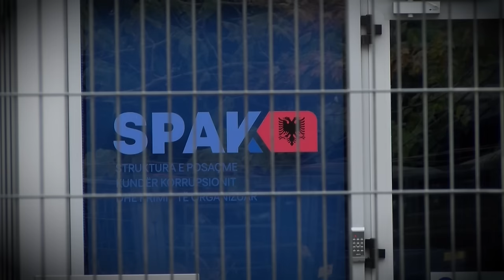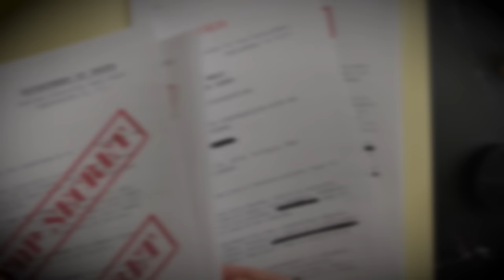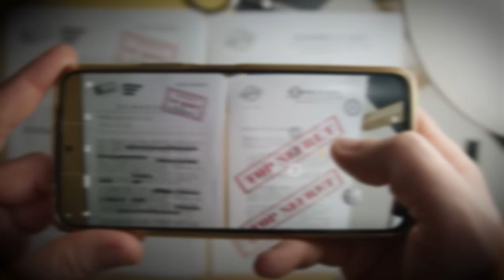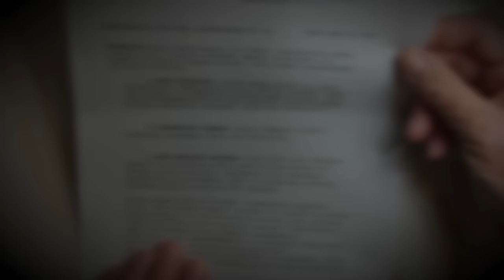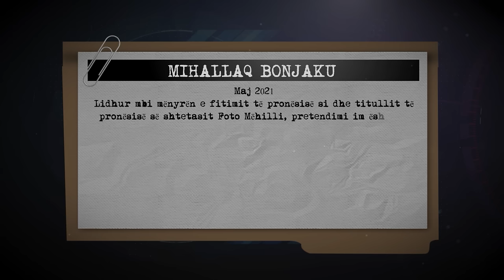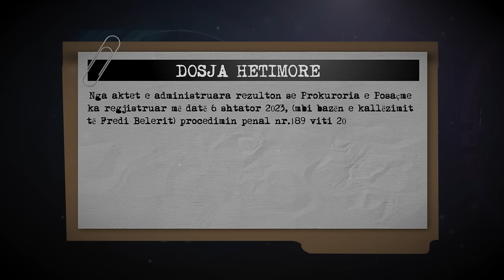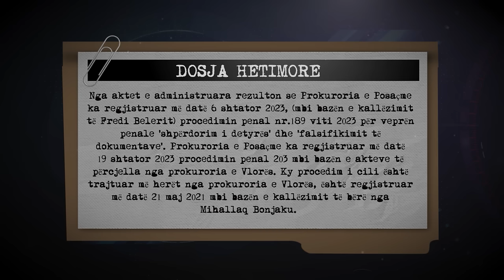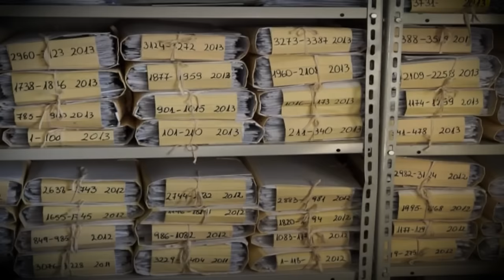Afera Xhaçka-Gaçi. Toka në Dhërmi, si u fshehën në emër të kunatës amerikane të ministres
Emisioni ‘Në shënjestër’, trajtoi këtë mbrëmje hetimin e SPAK në lidhje me investitorin strategjik të qeverisë Rama, Artan Gaçi, bashkëshorti i ish-ministres Olta Xhaçka, i cili sipas SPAK, jo vetëm del që ka përfituar një pronë të fituar me letra të falsifikuara në fshatin Gjilek në Dhërmi, por edhe lidhi ortakëri me një kompani amerikane, ku fshihej kunata e bashkëshortes së tij, znj. Xhaçka.